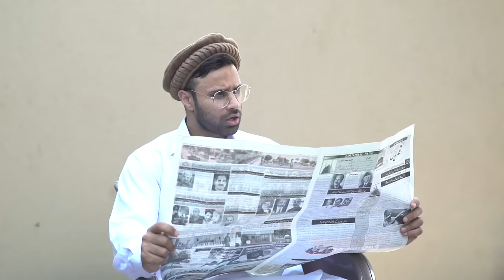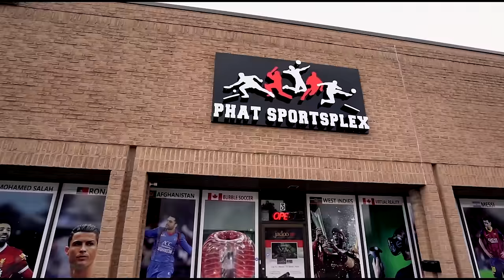Nasreen Tag | Rahim Pardesi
To be in with a chance of winning this exclusive Pakistan vs India ticket please
PHAT SportsPlex's Officially Opened by Glenn McGrath
Address: 1300 Alness Steet, Unit 3, Vaughan, Ontario, Canada